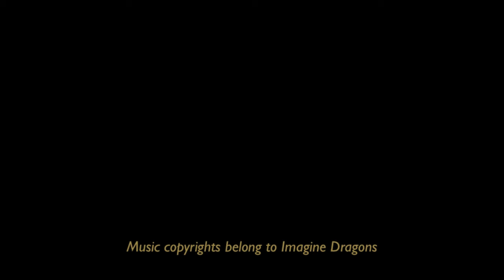Meet the Team: Mike Sabin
Each member of the 4th and Hollywood team created a video to introduce themselves to their audience. Meet our sports and entertainment writer Mike Sabin.

4th and Hollywood holds no copyrights to the music used.